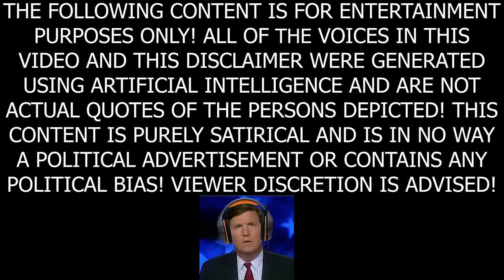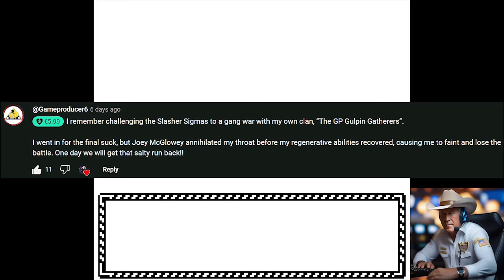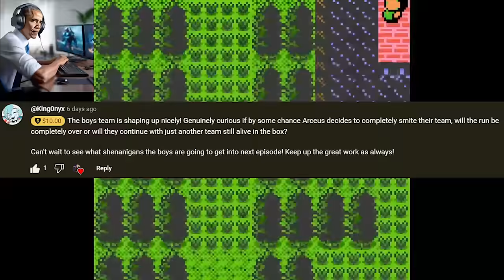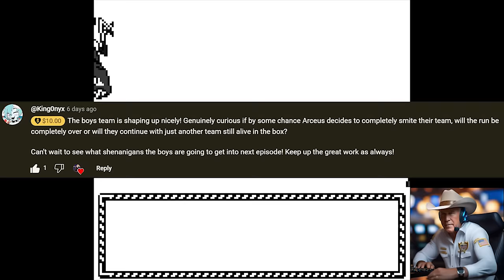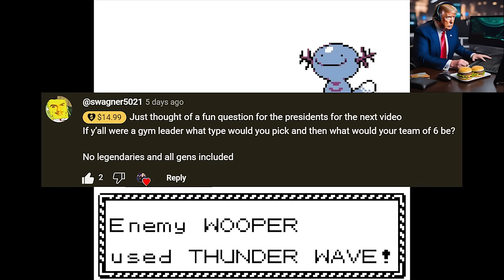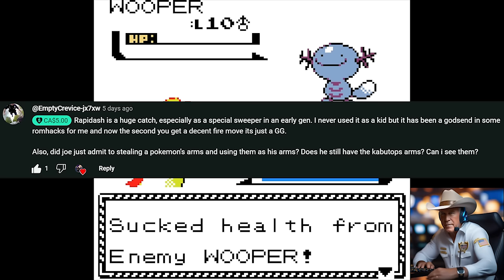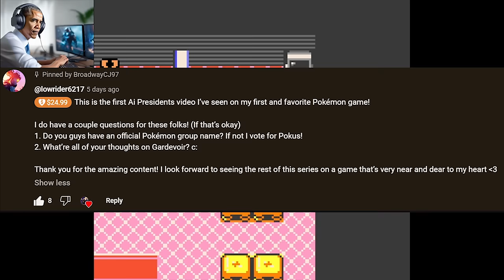Presidents Play Pokemon Crystal Randomizer Nuzlocke - Episode 3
It's time for our first gym battle! It's Barack vs Falkner! There's no way disaster strikes right?

Poke Force 1 is the hub for all your favorite AI President Pokemon videos!